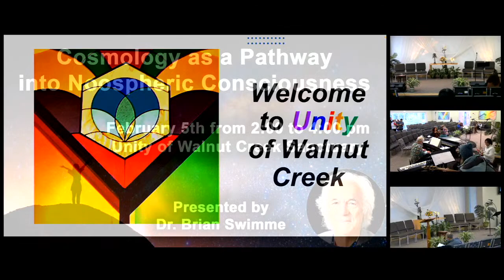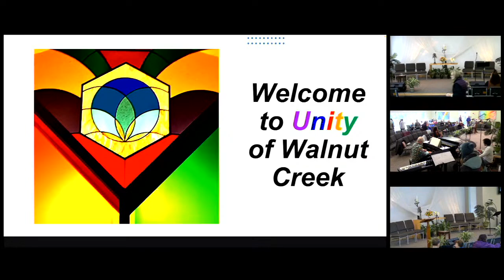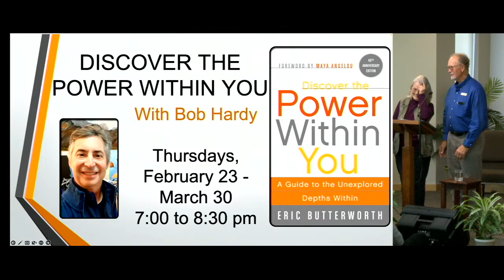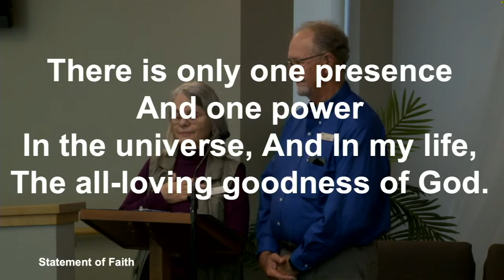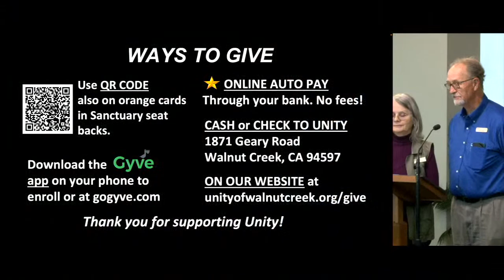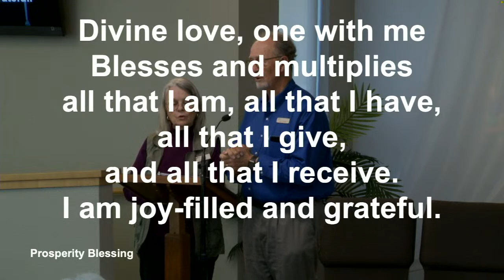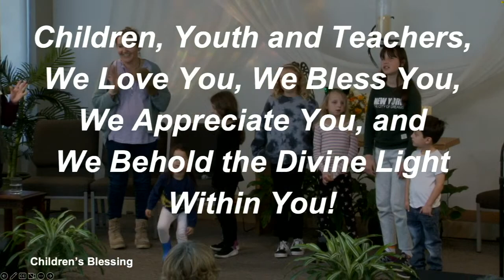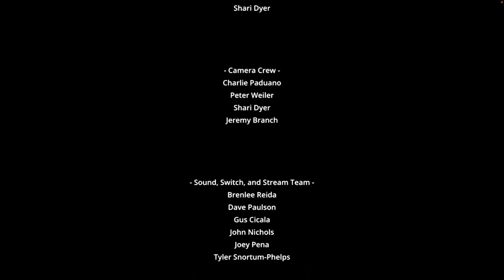The Cosmological Power of Synergy with Dr. Brian Swimme - Sunday Service - February 5, 2023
Guest musician today: Karen Smith

Songs:
“God is Good” by Morris Chapman
“Return to Me” by Rickie Byars